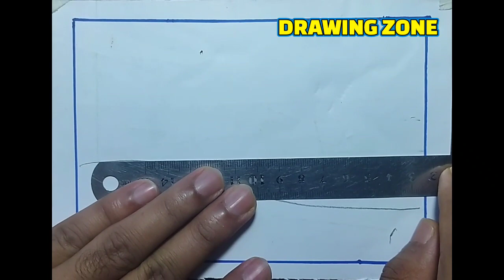village scenery drawing.সহজে গ্রামের দৃশ্য আঁকি।